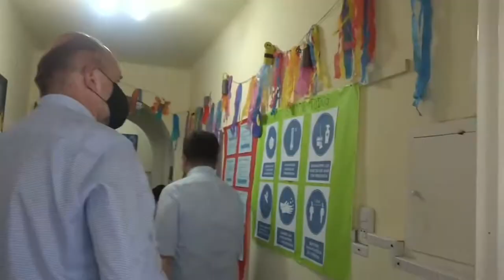PEROTTI PRESENTÓ LA PRIMERA OBRA FINALIZADA DEL PROGRAMA CAMINOS DE LA RURALIDAD EN GÁLVEZ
En la mejora de 8.000 metros se invirtieron 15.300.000 pesos. “Creemos plenamente en la capacidad del sector productivo, y el Estado tiene que estar a la par si le importa el trabajo y la producción, con hechos y con obras”, indicó Perotti.